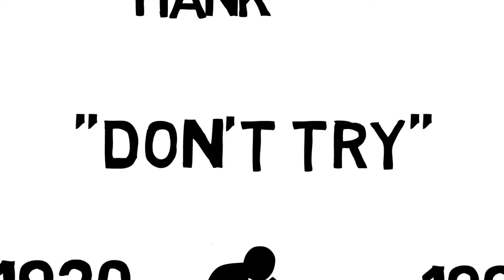Charles Bukowski’s unlikely key to success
"Don't try." It's Charles Bukowski's epitaph, and was his stated philosophy on life and art. It is not a call to give up on one's goals, or to be slothful. Instead, it is a call to answer our passions head on, and fight for a better life for ourselves.

TRANSCRIPTION:

Charles Bukowski is known for having written in a frank, easy to understand fashion. But one simple line: "Don't try," which appears on his headstone, continues to baffle many a reader or casual observer.

What does it mean? Give up? Be slothful and forgo your dreams? Was it a dying message of ultimate regret?

As his widow, Linda Lee Bukowski, explained, in an interview with musician Mike Watt, he was asked to give his life advice for the resource book "Who's Who in America." That was his answer.

Her take? If you're spending your time trying to do something, you're not doing it.

Bukowski explained it himself in a letter, writing, "Somebody asked me, 'What do you do? How do you create?' 'You don't,' I told them. 'You don't try. That's very important, not to try; either for Cadillacs, creation, or immortality. You wait. And if nothing happens, you wait some more.'

"'It's like a bug, high on the wall. When it gets close to you, you reach out, slap out and kill it. Or, if you like its looks, you make a pet out of it.'"

In another letter, he writes, "We work too hard. We try too hard. Don't try. Don't work. It's there. It's been looking right at us, aching to kick out of the closed womb."

So don't try. Just feel, be, and do. It's already in you, waiting to be set free.

Sources:
“'Don’t Try': Charles Bukowski’s Concise Philosophy of Art and Life," Open Culture
Charles Bukowski's letter to friend and fellow poet William Packard, Letters of Note
"Screams from the Balcony: Selected Letters 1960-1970," by Charles Bukowski

Art credits:
Charles Bukowski illustration at start of video by Commonurbock23 on Wikimedia Commons (CC license 3.0
Bukowski illustration at end of video by Graziano Origa (CC license 3.0 color changes made.

Have an idea for a video you'd like us to make? Have a question you want answered? Leave us a comment or message us.